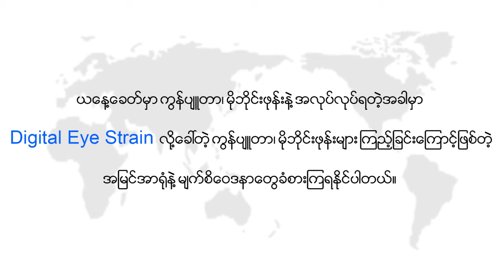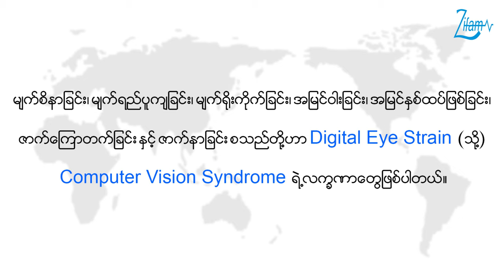📌မျက်စိကျန်းမာရေးအကြောင်းသိကောင်းစရာများ…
👉၂၀၂၃ခုနှစ်၊ အောက်တိုဘာလ (၁၂) ရက်နေ့တွင် ကျရောက်သည့် 𝗪𝗼𝗿𝗹𝗱 𝗦𝗶𝗴𝗵𝘁 𝗗𝗮𝘆 အထိမ်းအမှတ်အနေဖြင့် မျက်စိအထူးကုဆရာဝန်ကြီး ပါမောက္ခဦးတင်ဝင်းမှ မျက်စိကျန်းမာရေးနှင့်ပတ်သက်သည့် ကျန်းမာရေးဗဟုသုတများကို ယခုလိုပဲ မျှဝေထားပါသည်။

📌ယခုအစီအစဉ်ကို 𝗢𝗽𝘁𝗶𝗰𝗮 𝗔𝗭 မျက်စိအားဆေးမှ ကျန်းမာရေးဗဟုသုတအဖြစ် တင်ဆက်ပေးထားပါသည်။